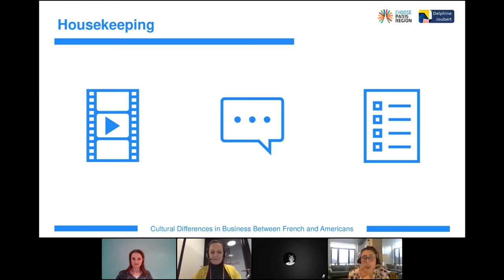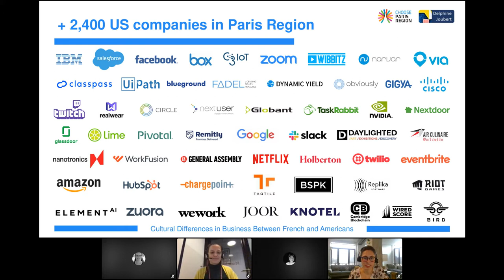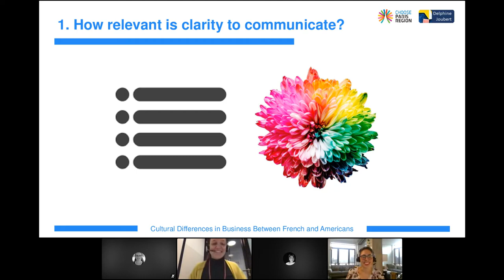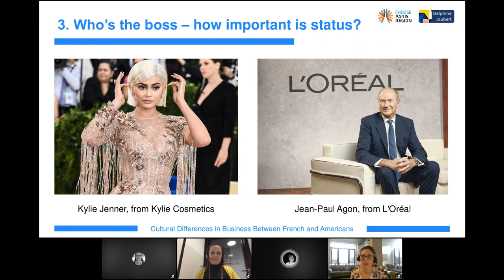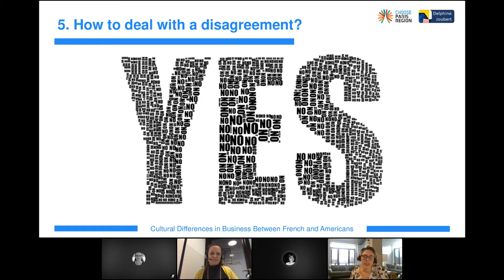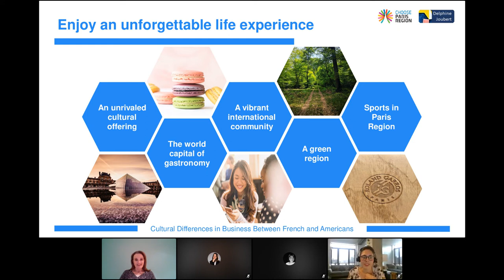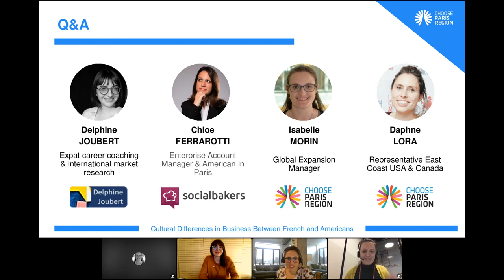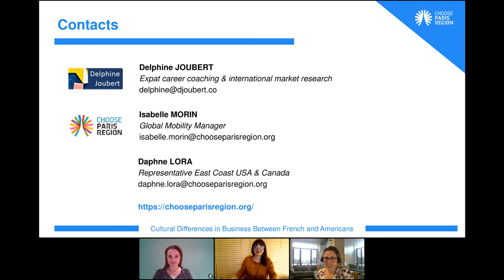Webinar - When Donuts Meet Croissants: Cultural Differences in Business Between French and Americans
In this webinar about cultural differences, our guests Delphine Joubert, expat career coach, and Chloe Ferrarotti, our “American in Paris”, will discuss do’s and don’ts when doing business with French people. You will also learn how Choose Paris Region supports international companies looking to relocate employees and their families in France.